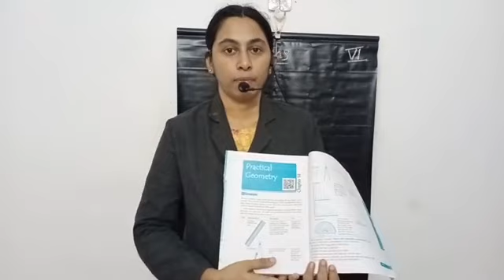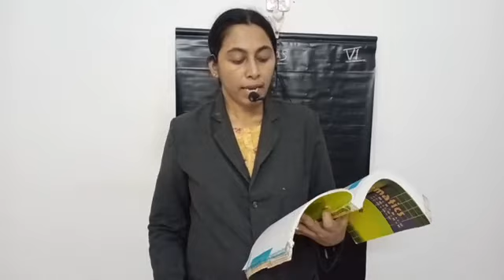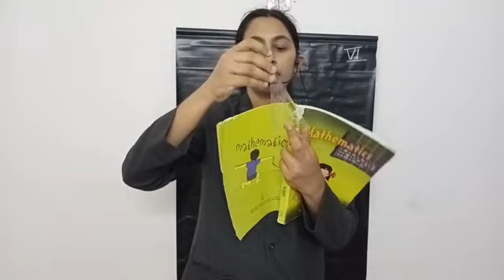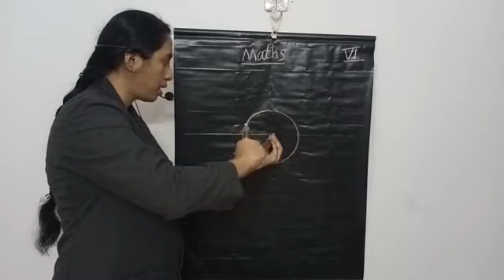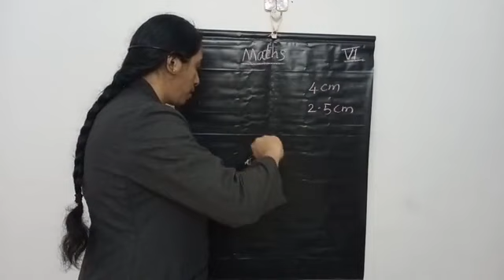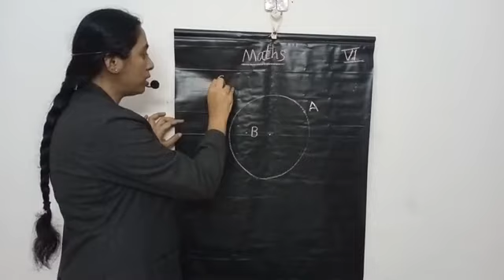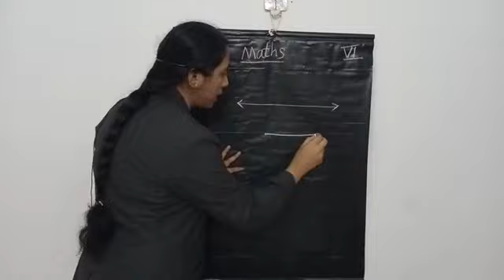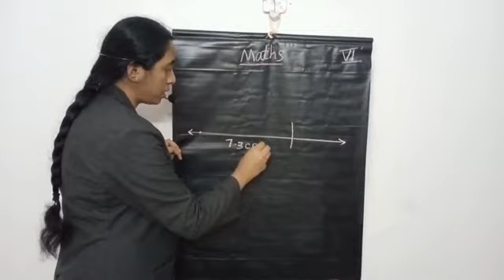Construction of Circle and Line Segment , Chapter 14 , Class 6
Practical Geometry - chapter 14-solutions for exercise 14 - class VI Mathematics.